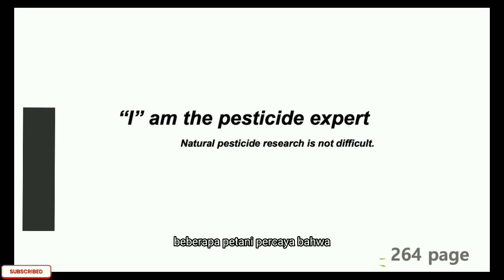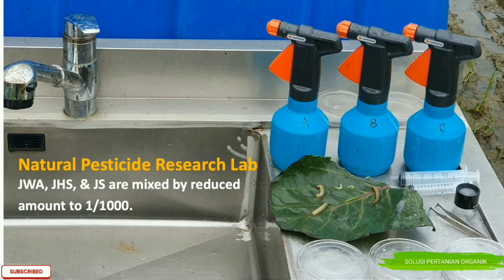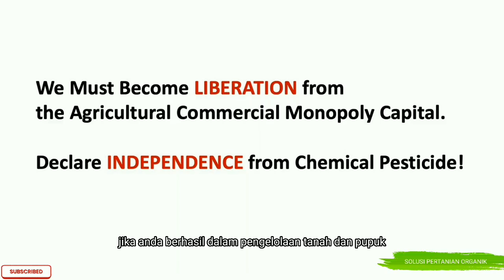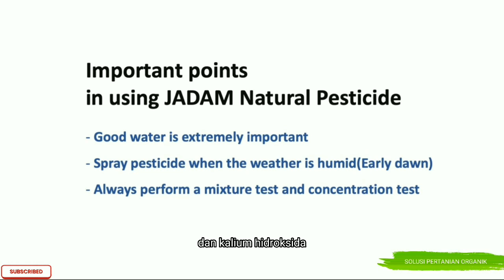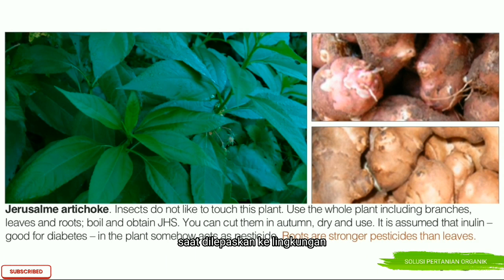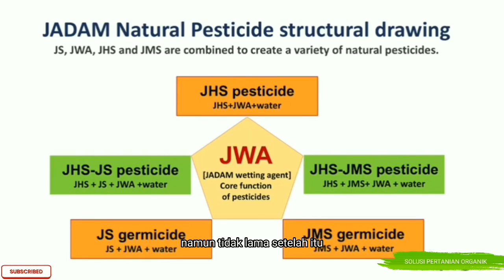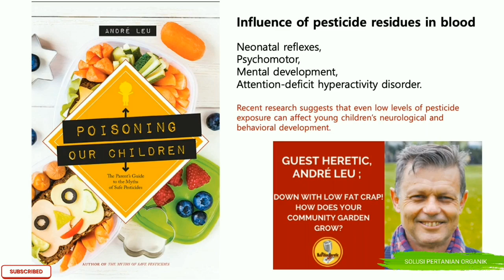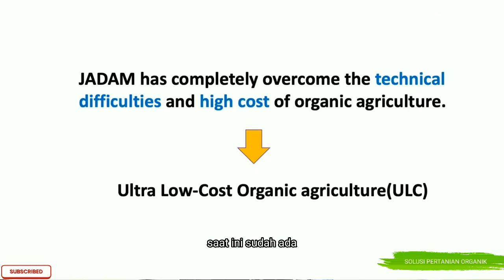PERBEDAAN PESTISIDA ALAMI DAN KIMIA || PESTISIDA ALAMI JADAM || JADAM ORGANIC FARMING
Pestisida JADAM adalah pestisida alami

Pestisida kimia dan alami dibagi dengan apakah mereka diuraikan oleh mikroba.
Pestisida kimia disebut "kimia" karena tidak sepenuhnya dipecah oleh mikroba. Pestisida Kimia menumpuk di tanah dan berkontribusi pada degradasi tanah.